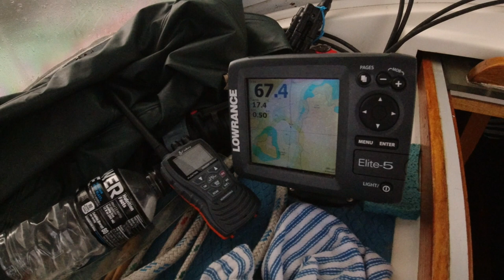New Crew, Chill Sailing, and Great Fishing in Alaska | Ep. 20 | Petersburg to Clarence Strait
After a life altering week of solo sailing, my friend's Rachael and Ben join me for the next leg from Petersburg to Ketchikan, Alaska. The week starts out very wet, but we don't let the drizzle dampen our moods as we enjoy some sailing down the dredged channels of Wrangle Narrows.

We spend the night at St. John's Harbor in Sumner Strait, then awake to a dry, but light wind day. As we continue south, we enjoy some excellent fishing as we slowly sail to Exchange Cove near the top of Clarence Strait.

Episode 6: 54 Tacks in 10 Miles! | Sailing the Skinny Channels of the Inside Passage to Alaska

Episode 10: Sail to Ski in Alaska | Backcountry Skiing From a Sailboat on Baranof Island, AK

Episode 15: Amazing Sailing in Glacier Bay! | Whales, Mountains, Ice, and Bananas That Refuse to Ripen!

Episode 16: Spicy Sailing to Juneau, Alaska | Whales Everywhere, Squalls, and Arriving in the Big City!

Episode 17: House Sized Ice Bergs and Solo Sailing in Alaska | The Inside Passage: Juneau to Tracy Arm

Episode 19: How Solo Sailing Affects Me | Reflections on a Week Alone in Alaska